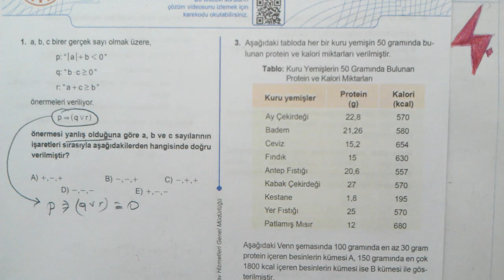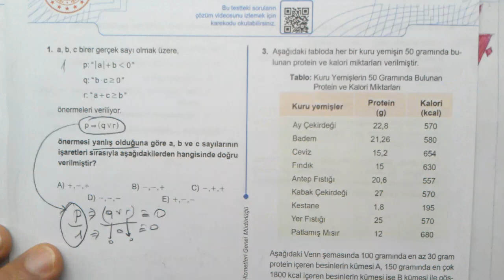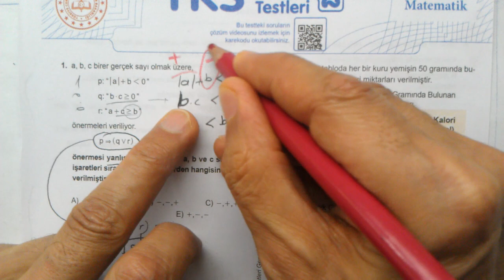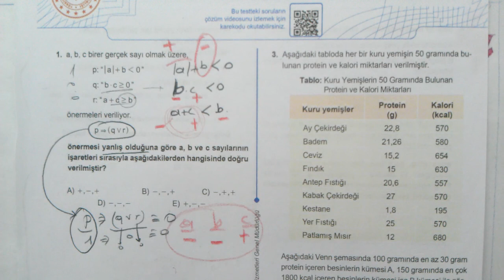Mantık - Temel Kavramlar | Örnek Soru | YKS | AYT Matematik | TYT matematik | matematik genel tekrar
Mantık | Temel Kavramlar | Örnek Soru | YKS | AYT Matematik | TYT matematik | YKS matematik genel tekrar | tyt ve ayt matematik genel tekrar niteliğinde örnek soru çözümleri bu videonun konusudur.
üniversite sınavı YKS için yani TYT ve AYT için matematik genel tekrar yapmak isteyen öğrenciler için hazırlanmış olan örnek soru çözümleri videolarıdır... tüm soruları kapsayan bir oynatma listesi de ayrıca analımda oluşturulmuştur.. tüm bu soruları ilgili oynatma listesi altında bulabilirsiniz...
Sınava girecek tüm arkadaşlarımıza başarılar diliyorum.. emeklerinin karşılıklarını almaları dileği ile, Sağlıcakla kalınız...
YKS örnek sorular

Matematik 1
Matematik 2
Online Matematik Dersleri
Matematik 1
Matematik 2
osym tarzı Matematik
YKS Matematik
TYT Matematik
AYT Matematik
ALES Matematik
KPSS Matematik
DGS Matematik
YÖS Matematik
LGS Matematik
Mezun Matematik
12.Sınıf Matematik
11.Sınıf Matematik
10.Sınıf Matematik
9.Sınıf Matematik
8.Sınıf Matematik
7.Sınıf Matematik